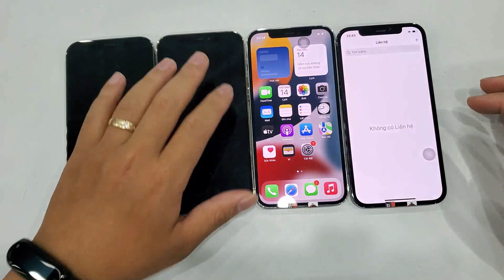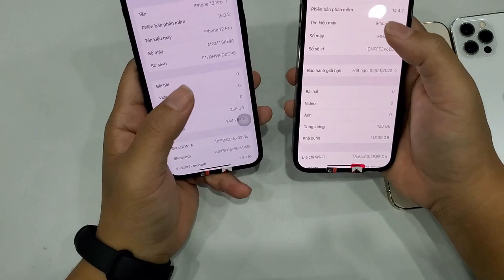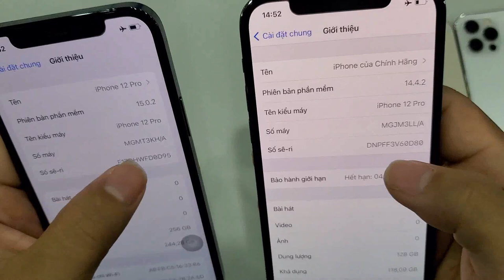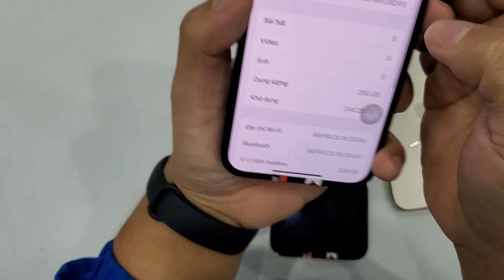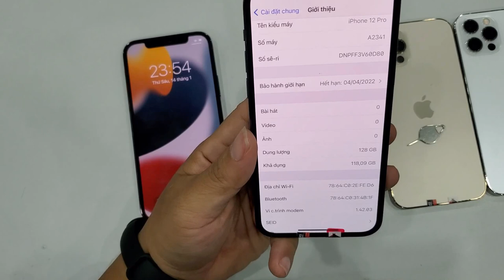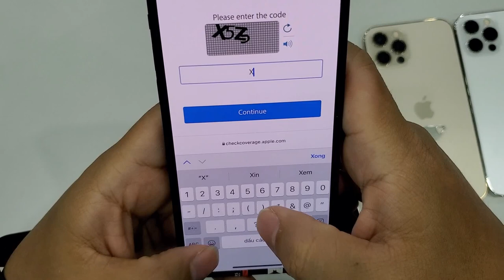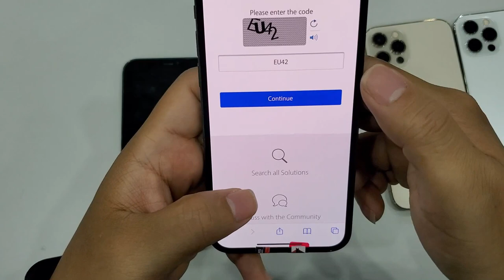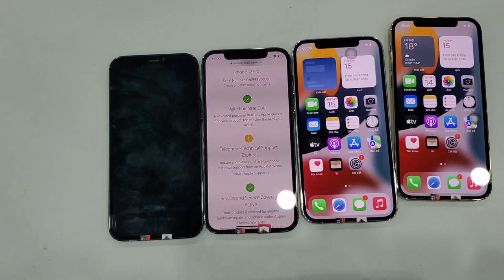iPhone 12 Pro giá rẻ quá rồi ạ | Hướng dẫn chọn mua iPhone 12 pro Ngon, Zin, giá rẻ